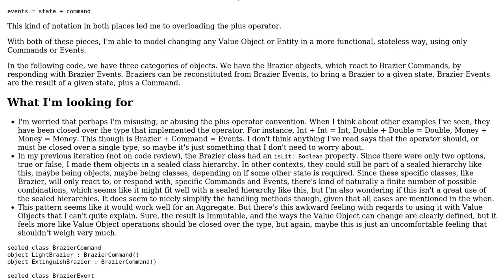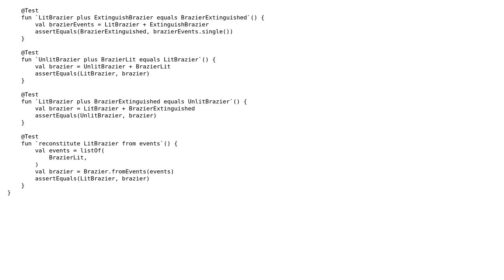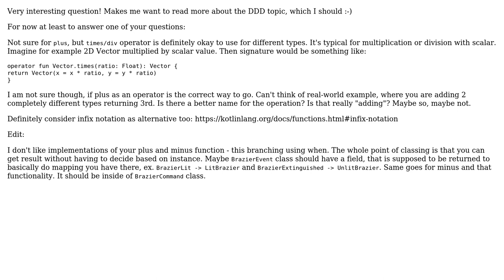Code Review: A Stateless Immutable Event-Driven DDD Pattern in Kotlin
With thanks & praise to God, and with thanks to the many people who have made this project possible! You are responsible for your own actions.